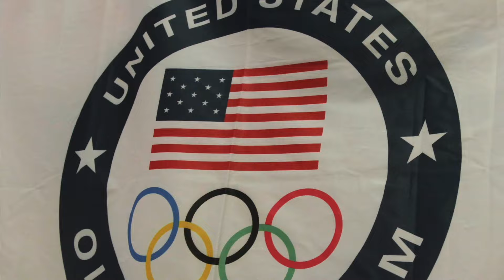These Famous Olympians All Have Ties to Texas | Spectrum News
The Olympics opening ceremonies will take place Friday, followed by the start of the 2024 games. Team USA will be heavily represented by athletes from across Texas.